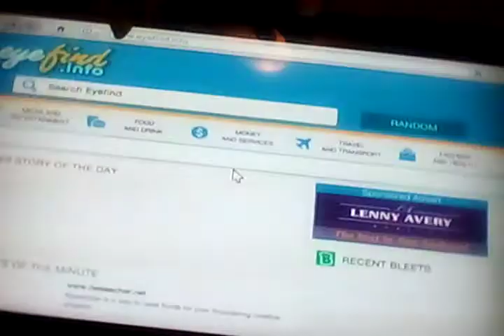GTA5 how to unlock the secret Espilon strangers and freaks missions!